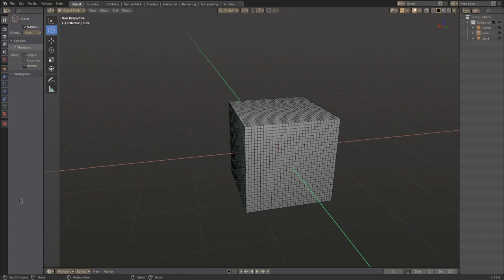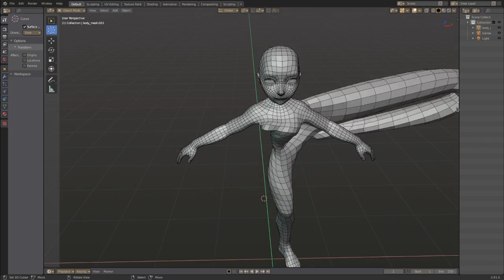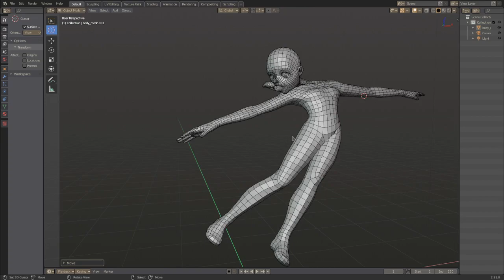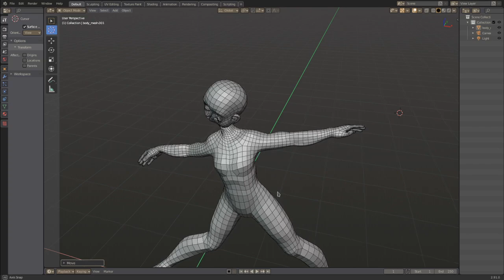Softwrap engine 2.0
This is the test of the new softbody simulation engine for softwrap.

It works with completely made up physics laws and material properties such as kinetic diffusion, plasticity diffusion and internal twisting pressure.